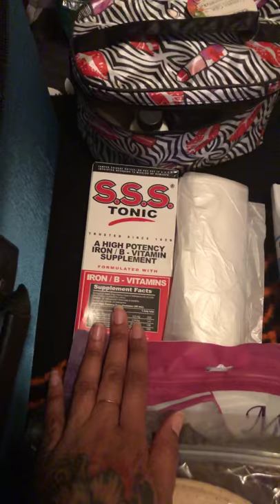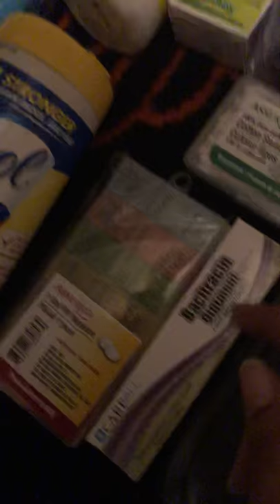Packing for my Dominican Republic trip...Bbl, TT, 360 Lipo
Getting ready to take my makeover vacation. Any negative energy or comments will be deleted and you will be blocked!!! Not sorry. Here to share my journey with Dolls doing the same and spreading love,light, and encouragement on the way! 💕🤗❤️💯
Bootybeanbag.com: BBL Mattress
Shapedcurvy.com: Bobby Pillow
Amazon.com: wound care and Backpack
Ihealsx.com: CBD oil and Serenity Balm